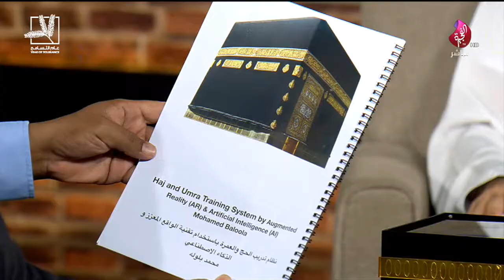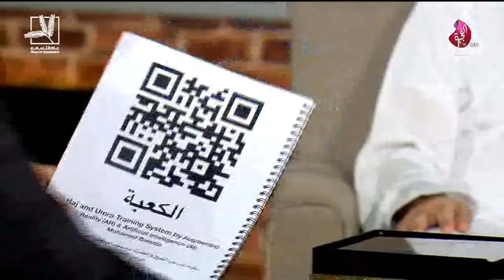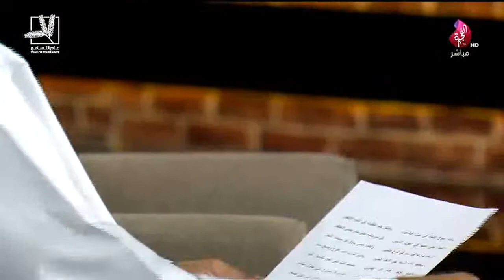برنامج سبعة على سبعة حلقة 508 تاريخ 01-08-2019 - تلفزيون الفجيرة